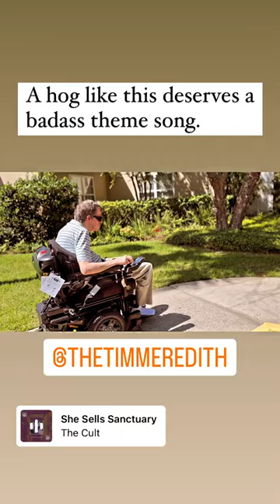Tim's first ride in the Powerchair!